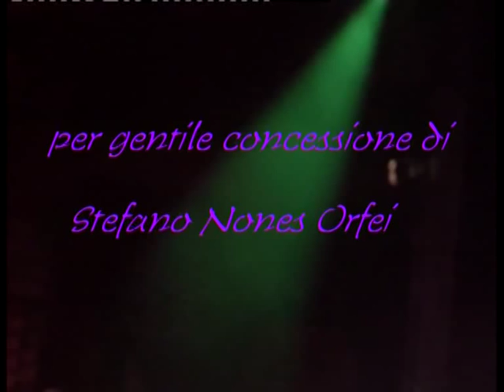Il Mondo di Moira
Un video di Roberto Guideri